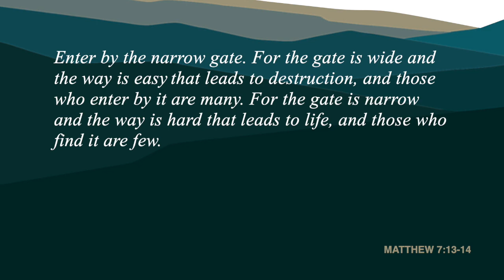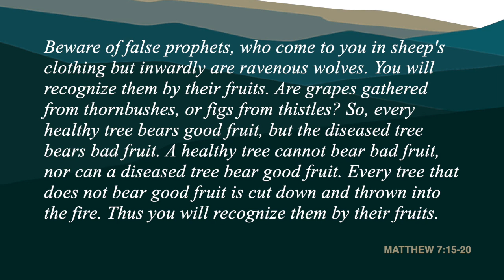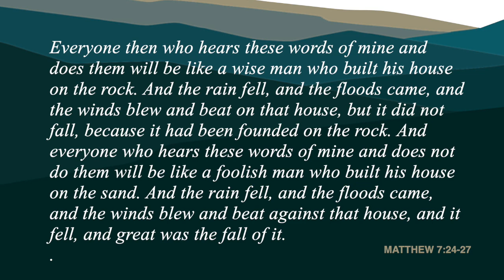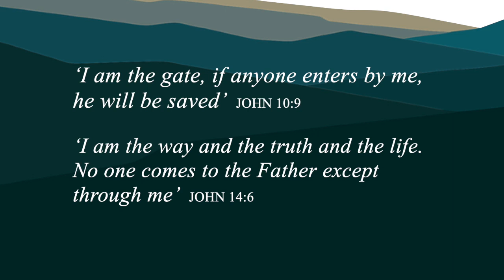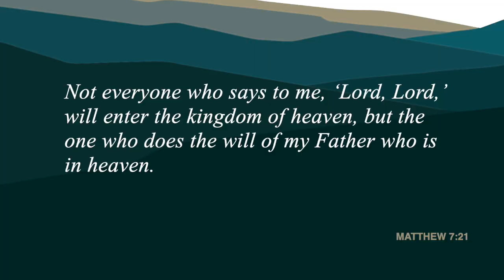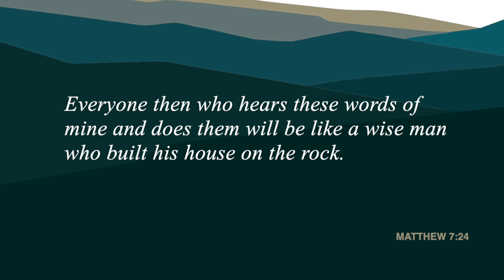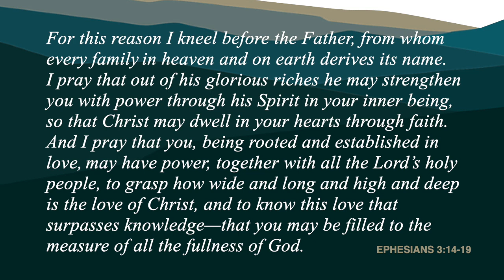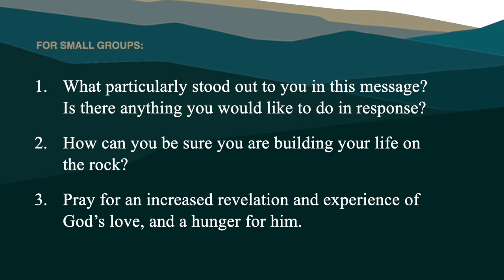'Appearances can be Deceptive' by Ian Ashby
Matthew 7:13-27. Talk number 17 in our series on the Sermon on the Mount.
In this message we look at how Jesus concludes the Sermon on the Mount by confronting his listeners with three images presented in pairs - 2 gates, 2 trees and 2 houses, each presenting two different outcomes.